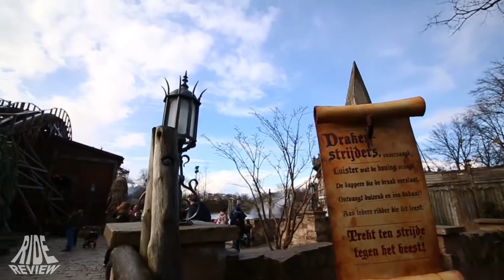Joris en de Draak - POV - Efteling [Split Screen] (Onride/Offride)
Name: Joris en de Draak (Water/Vuur)
Park: Efteling
Country: Netherlands
City: Kaatsheuvel
Year: 2010
Manufacturer: GCI - Great Coasters International
Type: Wooden
Height: 22,1m / 22,1m
Length: 787,9m / 787,9m
Speed: 75km/h / 75km/h
Inversions: 0 / 0
Capacity: 1750p/h
Costs: 12Mio.€